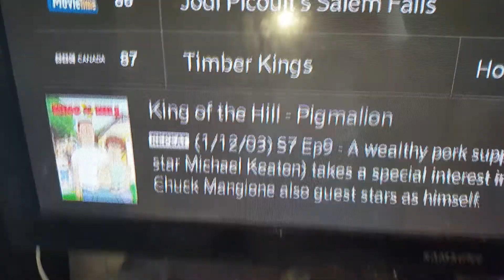guess what episode is airing on halloween! :D